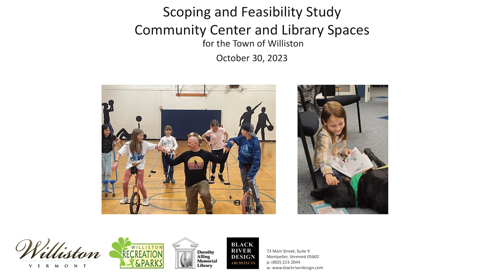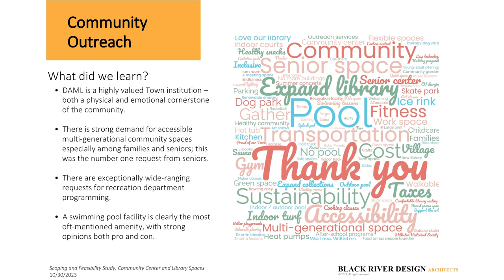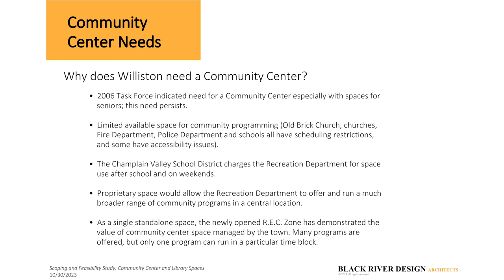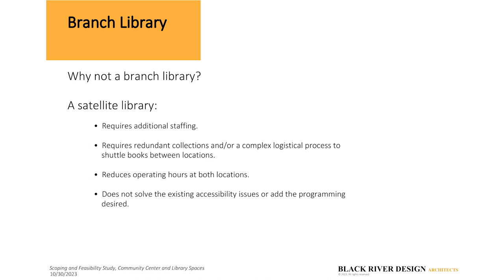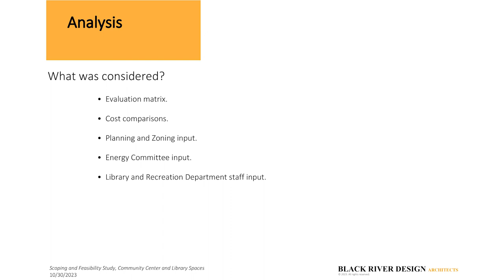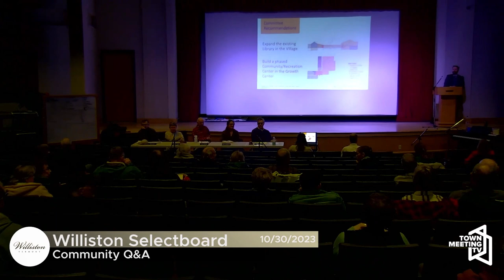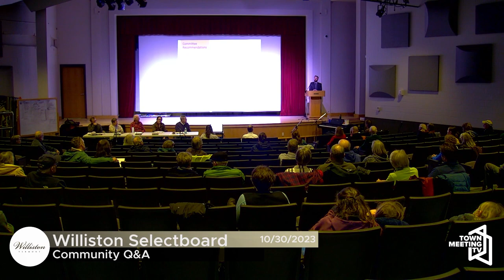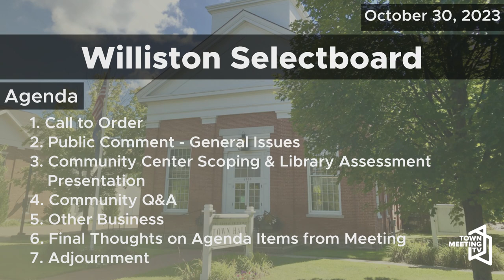Williston Selectboard - 10/30/2023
Call To Order 00:00:00
Minutes 00:00:10
Interview - CCRPC Alternate 00:02:15
Police Services Report 00:10:12
Glaser Parcel Plan Overview 01:09:22
VAST Agreement - Winter 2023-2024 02:08:49
Appointment 02:10:35
Manager's Report 02:15:00
Final Thoughts 02:17:40

Total Run Time: 02:24:55